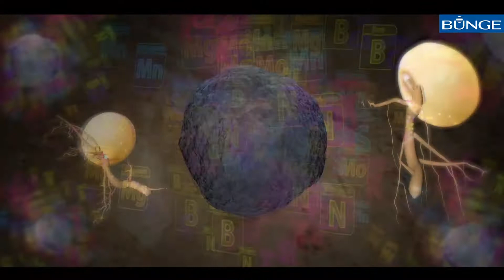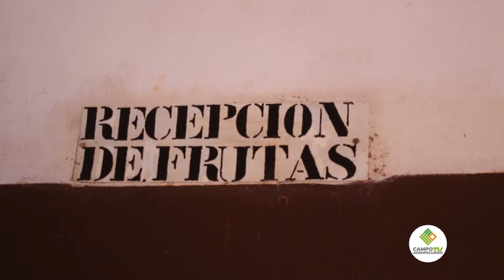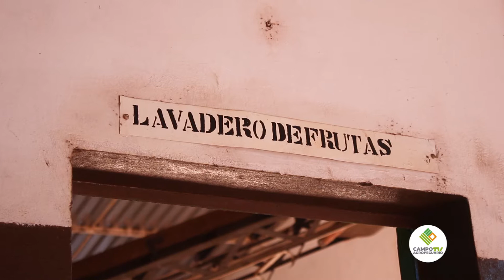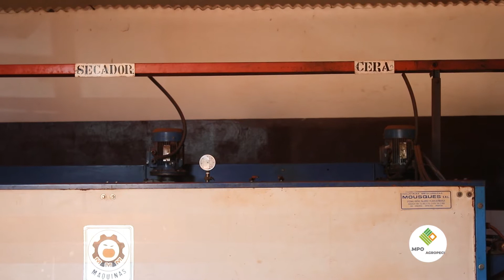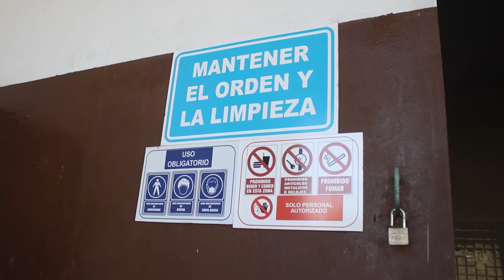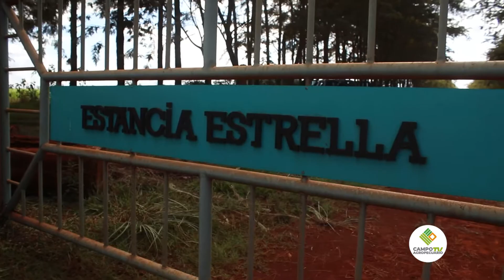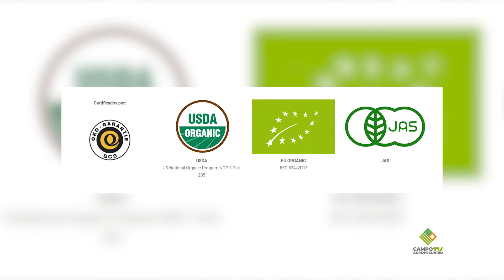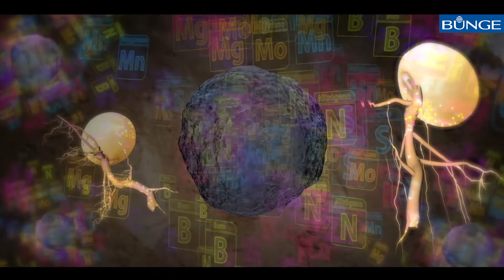𝗣𝗿𝗼𝗴𝗿𝗮𝗺𝗮 𝗡° 𝟵𝟑 𝗖𝗮𝗺𝗽𝗼 𝗔𝗴𝗿𝗼𝗽𝗲𝗰𝘂𝗮𝗿𝗶𝗼 𝗧𝘃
En tiempos difíciles debemos demostrar nuestro apoyo y por sobre todo dar un espacio a uno de los pilares más importante del país, el campo y su gente. Sé parte de esta aventura.

¡Dale clic que tenemos mucho que contarte!